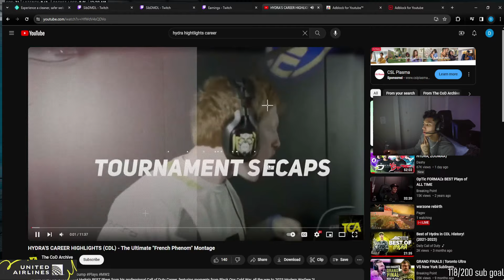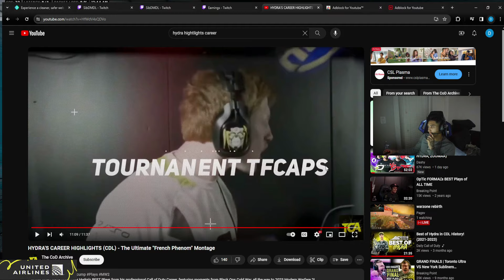Sib Reacts to Hydra Being Absolutely Nasty in CDL!